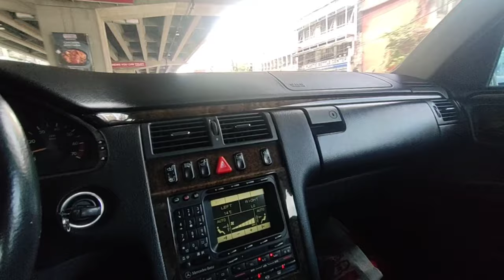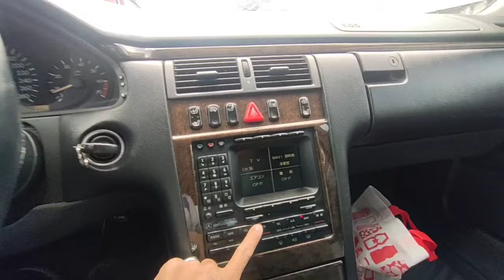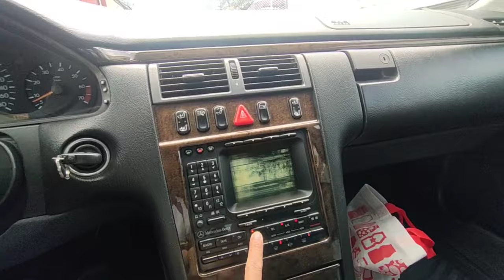model 2001 mecedes benz test drive